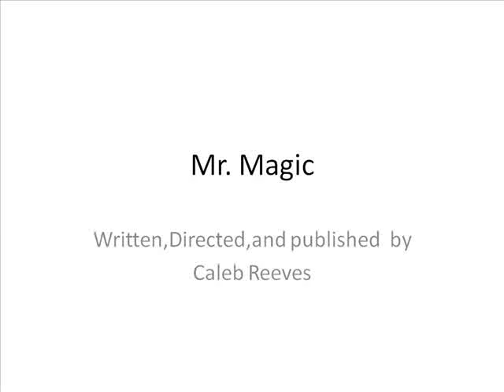Caleb Reeves majic.wmv